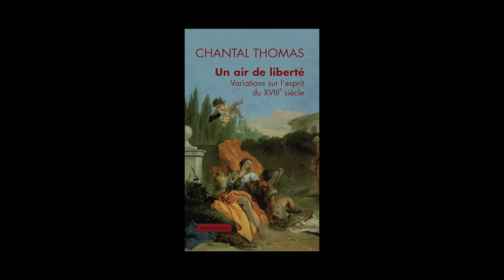Chantal Thomas - Un air de liberté, variations sur l'esprit du XVIIIe siècle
Chantal Thomas vous présente son ouvrage "Un air de liberté, variations sur l'esprit du XVIIIe siècle" aux éditions Payot.
Notes de Musique :  Così fan tutte/1-17 Così fan tutte, K.588 (1999 - Remaster), Act I, Scene 2_ Terzettino_ Soave sia il vento (Fiordiligi_Dorabella_Don Alfonso). 1954 ®.